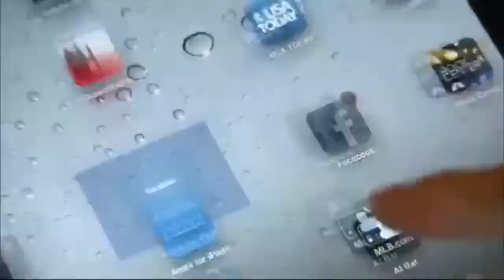Straight Talk: Sen. Ron Wyden and former Sen. Gordon Smith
For the first time in more than a decade, Oregon Senator Ron Wyden and former Senator Gordon Smith appeared together this week for a television interview on KGW.